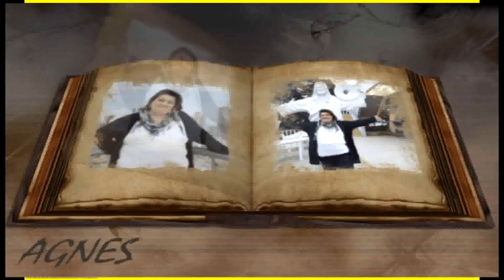Cesar Menotti e Fabiano se fosse eu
Se Fosse Eu
César Menotti e Fabiano

Se fosse eu, não faria as coisas que esse cara faz,
Andava na linha, te curtia mais,
A prioridade era só você.
Se fosse eu, faria questão de andar de mãos dadas,
Pra fazer inveja na rapaziada,
Me orgulhava tanto de te merecer.

Se fosse eu, minha alegria era te alegrar,
Não tinha tristeza nesse seu olhar,
Me virava em dois pra te fazer sorrir.
Se fosse eu, contava os segundos pro fim de semana,
Te levava numa balada bacana,
Pra ficar juntinhos pra se divertir. se fosse eu...

Pensa direito, respira fundo,
Vou fazer de você a mulher mais feliz do mundo.
Pensa direito, fica comigo,
Meu amor é muito grande pra ser só seu amigo.